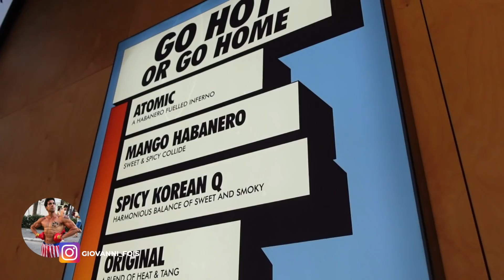MANGIO IL MIGLIOR BURRITO DEL MONDO A LONDRA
Obiettivi che uso :
Nuovo microfono sony gun shot

“Messaggio pubblicitario. Per le condizioni contrattuali dei prodotti pubblicizzati consulta i documenti Informativi su e in app. Conto riservato a maggiorenni e residenti in Italia con iPhone iOS 11.0 o superiore e smartphone con sistema operativo Android 7 o superiore. Il conto non può essere cointestato e non prevede deleghe. L’ iniziativa 40 special è riservata solo ai nuovi clienti, Istruzioni su Prodotti venduti da UniCredit S.p.A. che si riserva la valutazione dei requisiti necessari all’apertura dei rapporti.
Apple Pay funziona con iPhone 6 o successivi nei negozi, nelle app, e sui siti web in Safari; con Apple Watch nei negozi e nelle app; con iPad Pro, iPad Air 2 e iPad mini 3 o successivi nelle app e sui siti web; in Safari su Mac usando un iPhone 6 o successivo o un Apple Watch abilitati per Apple Pay. Apple, il logo Apple, Apple Pay, Apple Watch, iPad, iPhone, iTunes, Mac, Safari e Touch ID sono marchi di Apple Inc., registrati negli USA e in altri Paesi. iPad Pro è un marchio registrato di Apple Inc.”

Oggi insieme a Lorenzo Lari siamo partiti per Londra da milano per andare a mangiare un Burrito da chipotle, il miglior turrito di Londra. Abbiamo provato anche le alette di pollo più piccanti di Londra